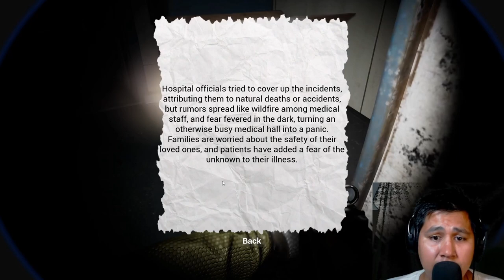This Asian Horror Game is Totally Insane | Chuxie part 2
Chuxie part 2 I enter the Hospital where the main ghosts are hanging out to scare me